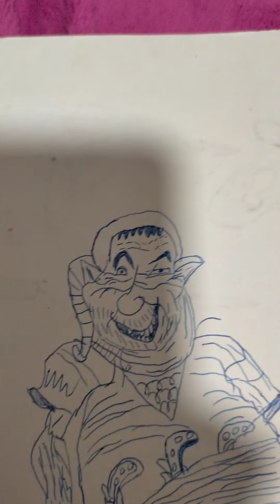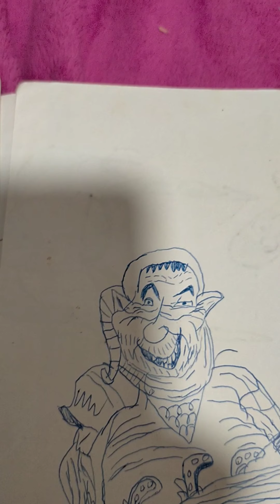pirates of the caribbean Disney (parodia) Marc Davis: (21/28)